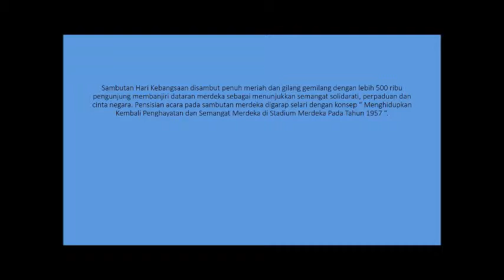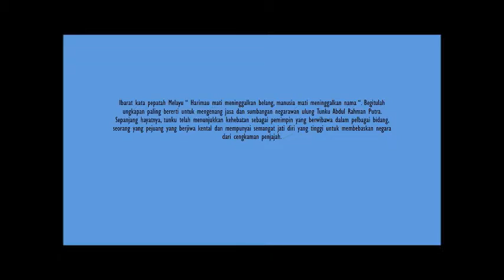Cinta Akan Negara -Ahmad Akmal Bin Ahmad Faizal